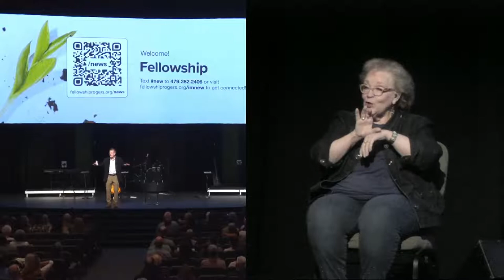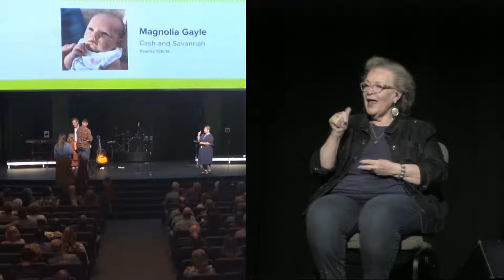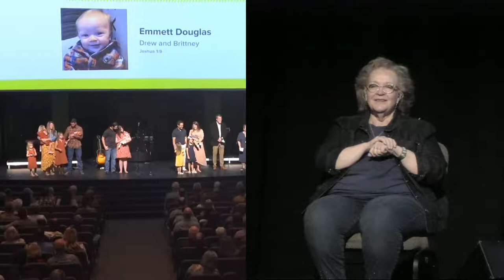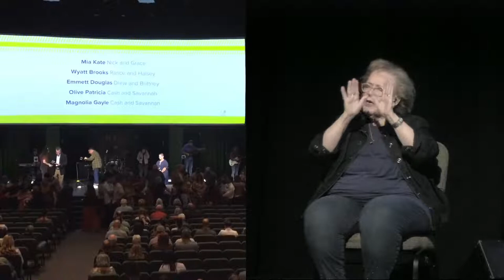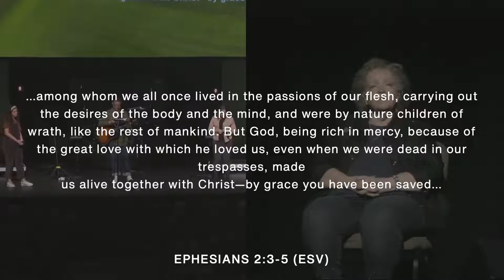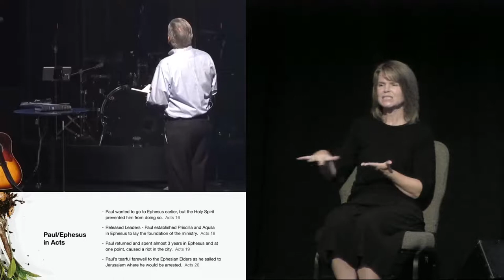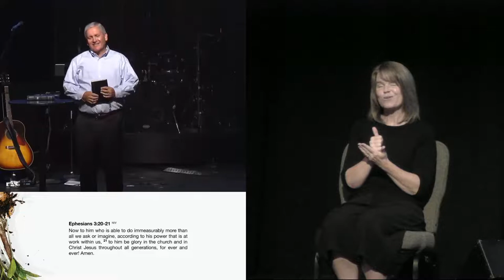October 9, 2022 ASL Interpreted Service